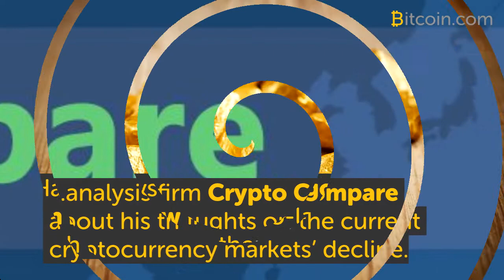Crypto Compare’s Charles Hayter: ‘The Bear Market Versus Irrational Exuberance’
On July 10-11 after coasting along for over 72-hours above the US$2530 range the price of bitcoin took a significant dive to $2240. Bitcoin markets have rebounded slightly on July 12 and the price per BTC is now hovering around $2370 at the time of writing. Further many altcoin markets have seen bigger percentage drops as the entire cryptocurrency market capitalization has lost billions. Fur full article, check out